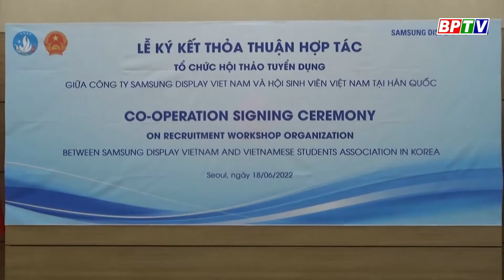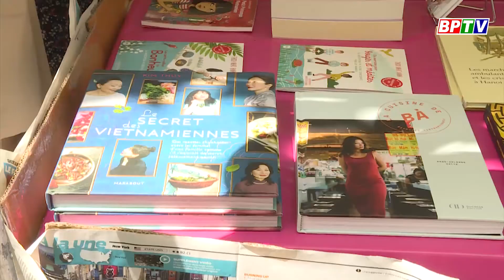BPTV NEWS 22-6-2022: Adjusting traffic linking Chon Thanh and Hoa Lu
Các chương trình nổi bật:
Cập nhật thêm nhiều thông tin tại:
💎 Fanpage: